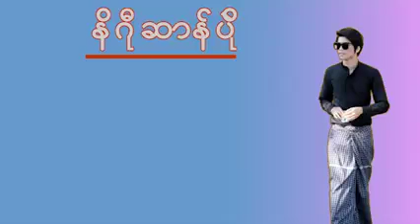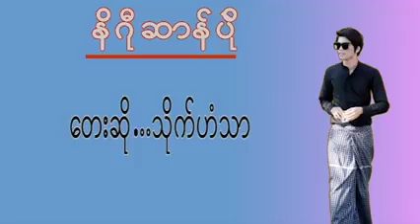နိဂီုဆာန်ပိုယ်..ဒယေ်ှ..သိုက်ဟံသာ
This audio I used for learning mon language...